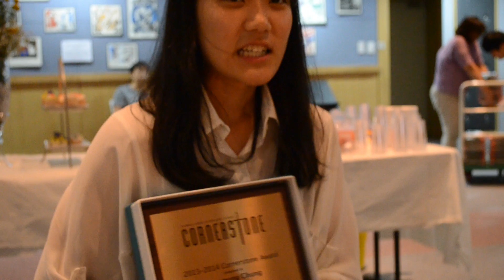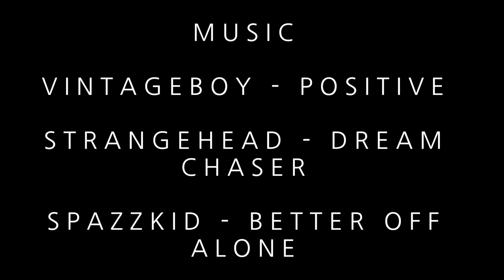[VLOG 7] Pre-Prom Feast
Happy Friday!
I hope everyone's been doing well!
I just finished my last exam this morning and prom is tomorrow so I'm in an excellent mood!
I couldn't get much footage today, but I hope y'all enjoy the vlog today of the yearbook signing and the sports banquet!